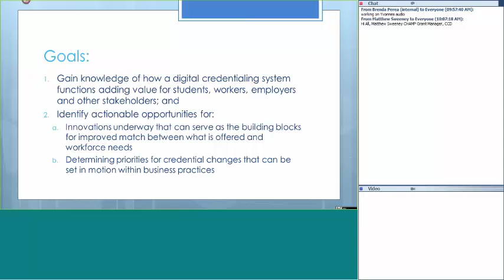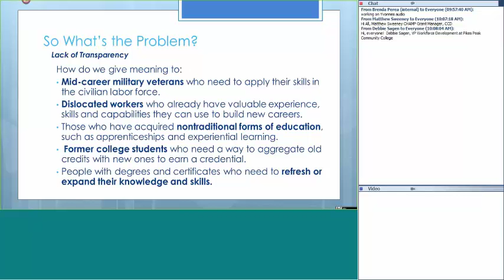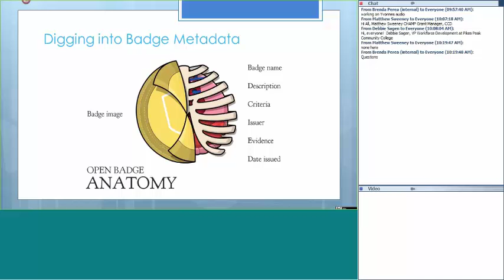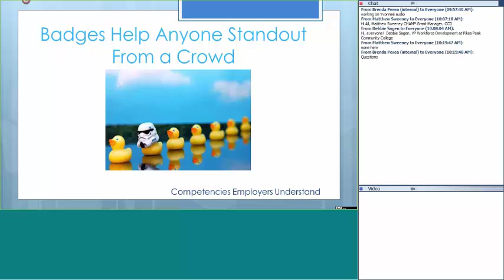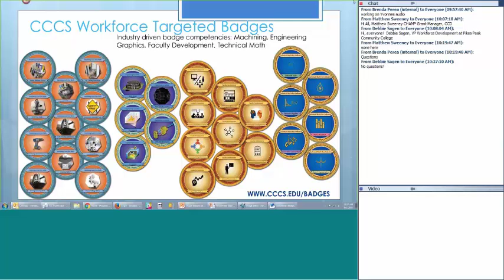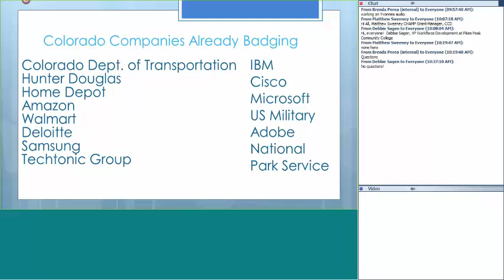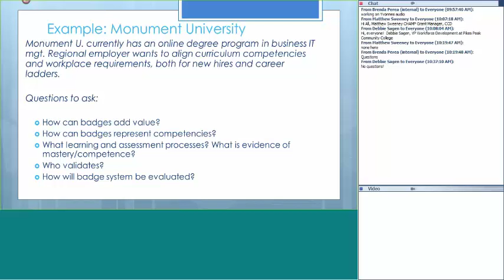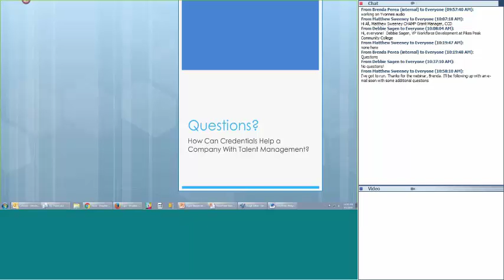Colorado First and Existing Industry Webinar and Digital Badging August 2016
This webinar was given to the Colorado First and Existing Industry directors introducing the new micro-credential "digital badges". The history of digital badges, Colorado Community College Advanced Manufacturing badges were discussed and how digital badges facilitate better talent management.